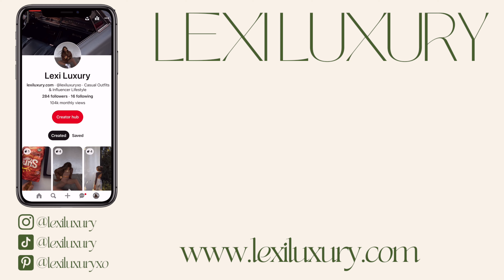CHIC SUMMER HAUL + VACATION OUTFITS || Princess Polly Try On Haul 2022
Hi bestie! I'm so excited to be working with Princess Polly this week and bring you a Chic Summer + Vacation Haul!!  This honestly may be my favorite haul yet... There is SO much inspo for summer staples as well as "trendy" pieces that you could totally still wear timelessly. Would you wear any of these fits?? Let me know!!

Xo,
Lexi

CHIC SUMMER HAUL + VACATION OUTFITS || Princess Polly Try On Haul 2022 || princess polly haul summer 2022, princess polly try on haul